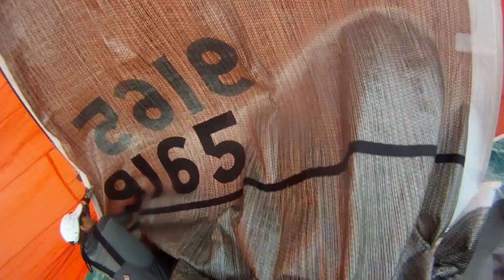Charmonet - 2019 Winter Series Race 7